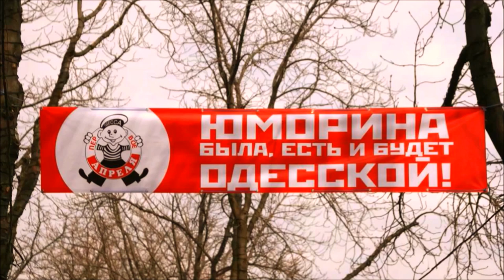1 апреля в Одессе / April 1 in Odessa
Одесса, 1 апреля 2016 года / Odessa, April 1, 2016